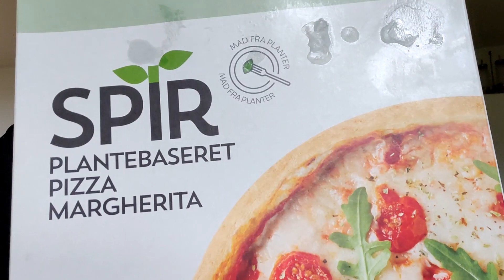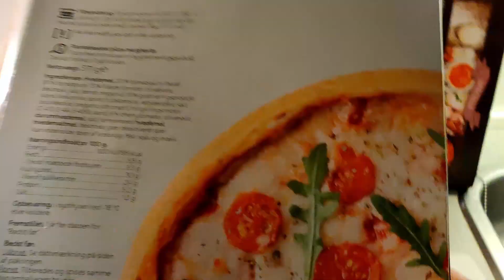Hvad er mest sundt??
Hejsa alle sammen så er vi nået til dag 5..
Dejligt at i har set alle de andre og hvis ikke..
Så skam dig..XD